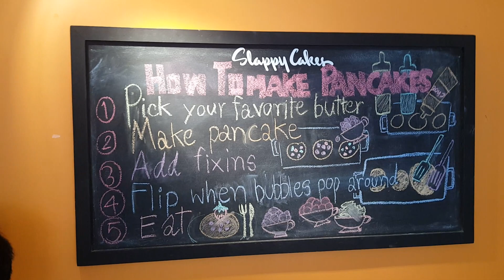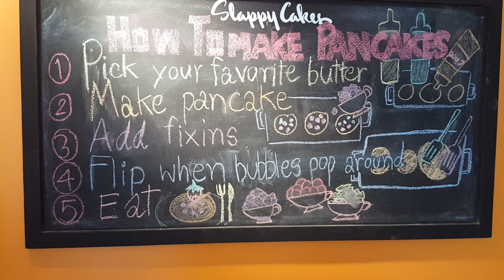น้องเกรซพากิน Slappy Cake กับการทำแพนเค้กแบบตามใจฉัน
DIY แพนเค้กตามใจฉันสุดเพลิน เครื่องเยอะมากกก สนุกแถมอร่อยด้วยจ้า